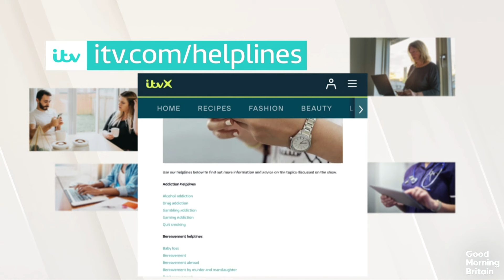Dame Esther Rantzen Makes Fresh Call for Vote on Legalising Assisted Dying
Living with stage four lung cancer broadcast Dame Esther Rantzen has made a fresh call for a vote on legalising assisted dying.

Esther's daughter Rebecca Wilcox says the 'UK is lagging behind'.